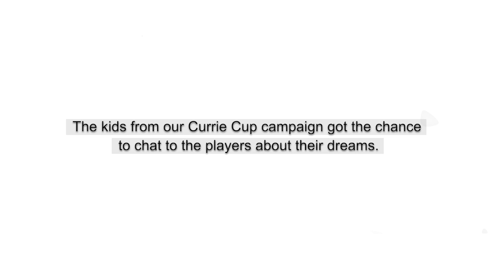DIRECTAXIS AND CURRIE CUP - PHAKISA PUMAS MTHETHELELI GODFREY “TAZZ” FUZANI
Mthetheleli Fuzani believes the strength of his Phakisa Pumas game comes from his faith, mental and physical hard work and the motivation he gets from his mum and older sister.

for more of Tazz’s story and other CurrieCup stars.